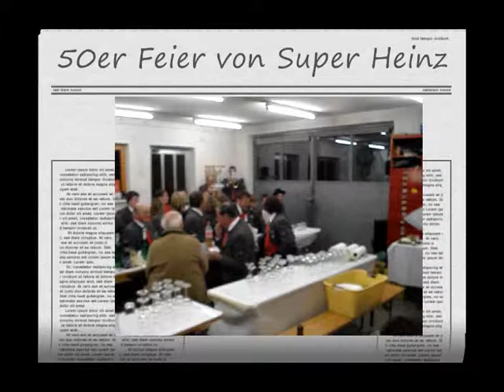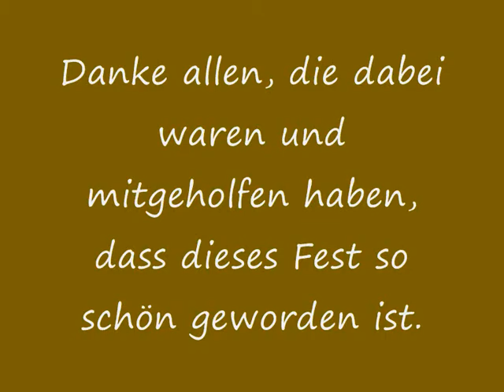50er Feier von "Super Heinz"